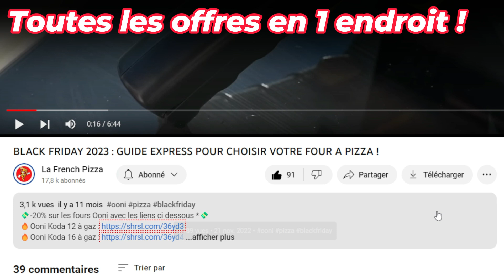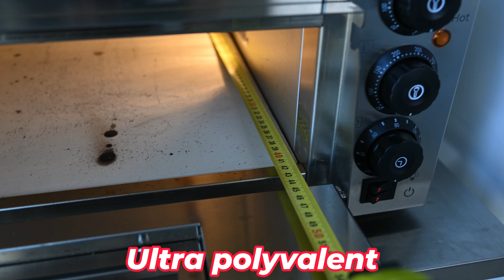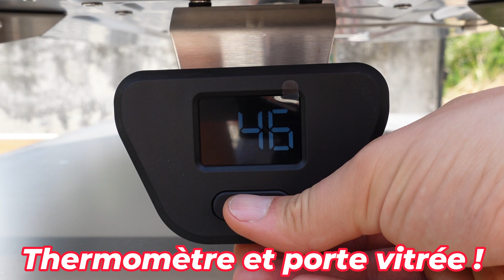BLACK FRIDAY 2023 : Guide d'achat Ooni et meilleurs plans four à pizza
💸Formation vidéo la pizza Napolitaine de A à Z💸

Update de dernière minute !

Si vous utilisez ces liens, vous profitez des réductions du Black Friday et en plus des réductions French Pizza. Ainsi, vous contribuez à faire vivre la chaine via une petite commission en faisant une bonne affaire. Merci !